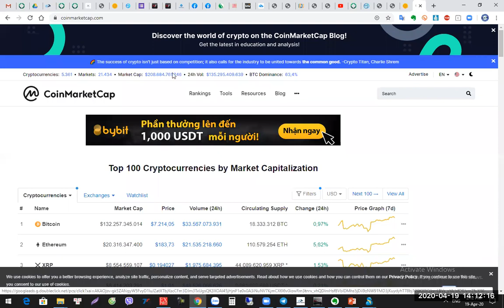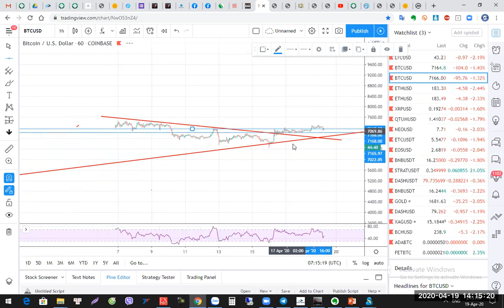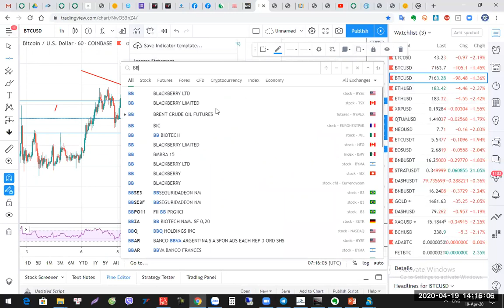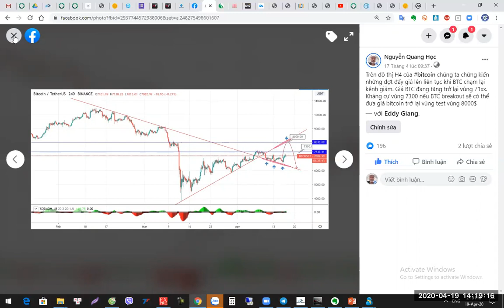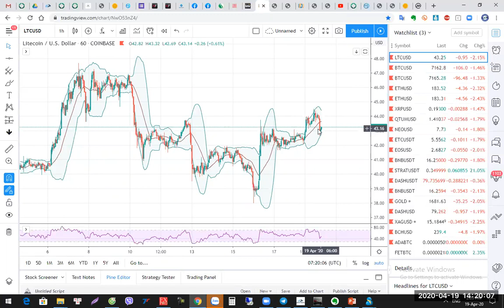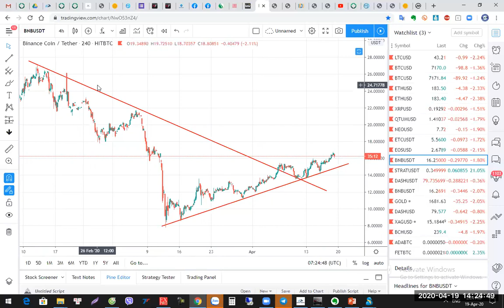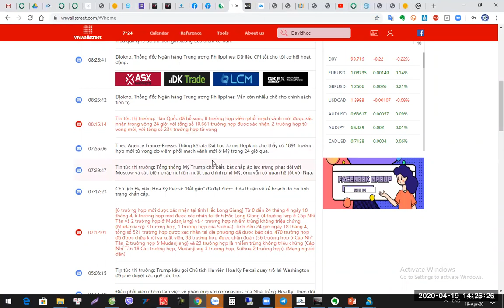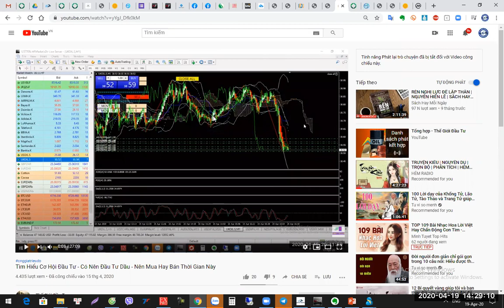Phân tích BTC ETH LTC ngày hôm nay tỷ lệ mua vào cực cao và chờ đợi cú xả của cá- zalo 0987732228